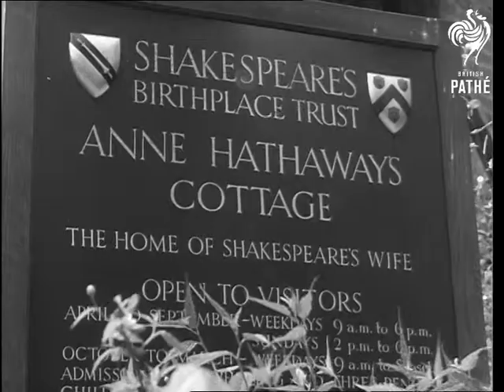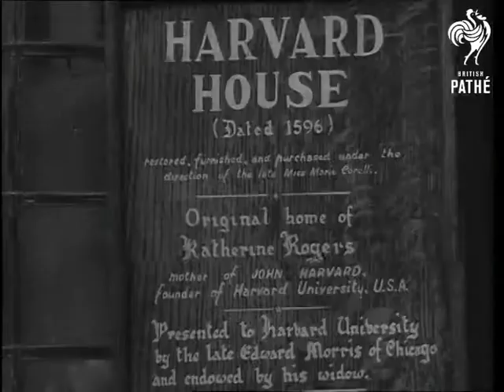Stratford-On-Avon AKA Stratford-Upon-Avon (1940-1949)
Title reads: "Associated British Pathe presents Stratford-on-Avon".

Stratford-on-Avon (or Stratford-upon-Avon), Warwickshire.  Travelogue showing attractions of the Shakespeare's birthplace.

C/U of roof of a picturesque house, pan down to show front of house with creeping plant on the outside, flowers growing in window boxes and in front of the house. A group of teenage girls in school uniform walk past admiring the house.  C/U of sign for "The Shakespeare Hotel."  L/S of the exterior of the hotel - Tudor building. C/U of "The Old Tudor House" on the corner of Ely Street, cars and pedestrians pass in front.  C/U of a sign which reads: "Shakespeare's Birthplace Trust - The Birthplace of William Shakespeare..."  L/S of the exterior of the house.  C/U of sign outside Anne Hathaway's Cottage.  L/S of the thatched cottage and gardens.  Tilt up to the eaves of a Tudor building with the American stars and stripes flag flying from the roof. C/U of sign for building - Harvard House - original home of Katherine Rogers, mother of John Harvard.  C/U of shield mounted on the wall.  C/U of American flag flying in breeze. C/U of sign for New Place Museum.  L/S of the museum.  L/S of the river Avon and of theatre (?)  Various buildings and houses are seen in L/S.

Note: labelled on can "Short Version" - as yet, no long version found.
 FILM ID:1869.09